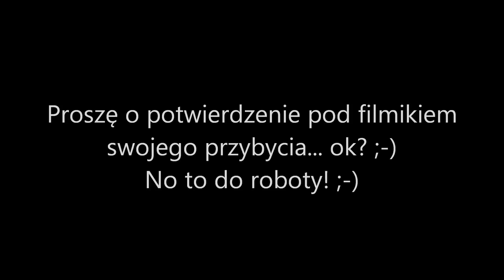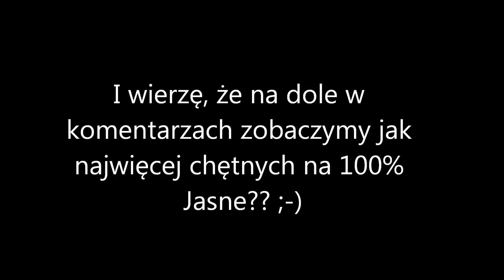WAŻNE OGŁOSZENIE!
*** PRZECZYTAJ PROSZĘ ;-) ***

Wszystkie ważne informacje zostały zawarte w powyższym "filmiku" ;-)

Buziaki

Figielka